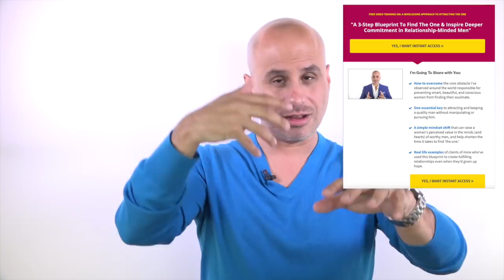What Your Future Self Would Say About Love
If your future version of yourself could come back from the future and speak to you about your love life, here are the seven things she would share .